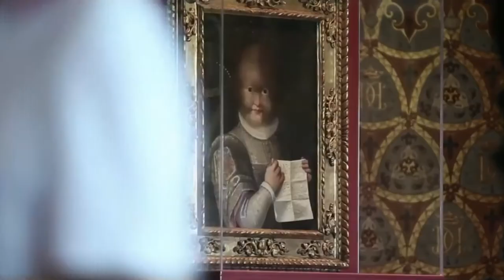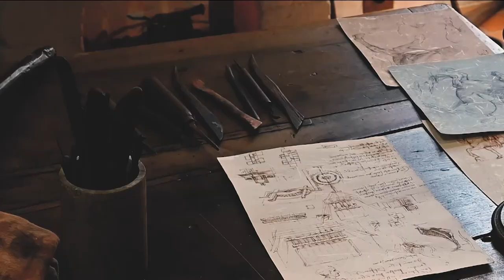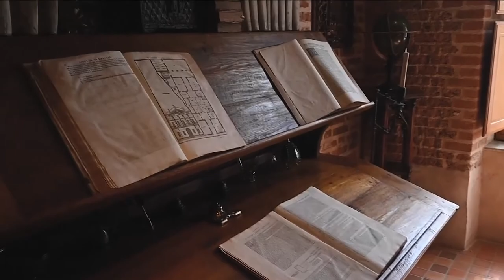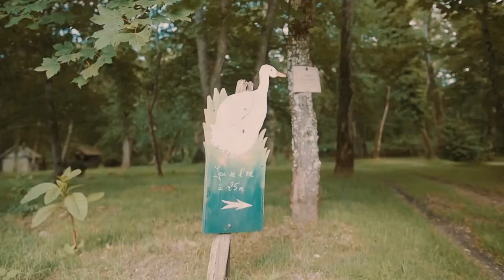15 Increíbles Castillos de FRANCIA | Valle del Loira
El sur de Francia y sobretodo el Valle del Loira es conocido por la ruta de sus grandes castillos y fortalezas que se construyeron en la época en que los reyes y duques preferían esta hermosa zona de Francia que la ciudad París.

En este video te mostramos 15 increíbles castillos de Francia que puedes visitar en tu próximo viaje.

Esta región del sur de Francia también ha conservado la riqueza de épocas anteriores, desde la Edad de Bronce con dólmenes y torreones de la edad media hasta un impresionante patrimonio religioso.

La ruta de los castillos del río Loira en Francia combina un ritmo de vida pausado, un clima templado, vinos suaves y la amabilidad de sus habitantes.

Capítulos:

00:00 Castillos en el Valle del Loira
01:00 Château de Chenonceau
01:37 Château de Chambord
02:19 Château de Blois
03:00 Château d’Amboise
03:42 Château de Clos Lucé
04:23 Château de Sully Sur Loire
04:51 Château de Chaumont
05:24 Château Azay le Rideau
05:53 Château de Cheverny
06:25 Château de la Ferté Saint Aubin
07:00 Château de Villandry
07:26 Château d’Ussé
07:50 Château de Langeais
08:15 Château de Montrésor
08:41 Château de Chinon
09:10 Despedida

Video Adicional:
Bajo Licencia de:
ENVATO Elements
Storyblocks

Lifestyle Travel Network es una Agencia de Viajes Boutique. Con servicio personalizado para diseñar experiencias y viajes únicos desde la etapa de planeación hasta la conclusión del viaje.

Nuestros diseñadores de viajes de lujo expertos desarrollan viajes a la medida para cada ocasión y para cada uno de nuestros clientes.